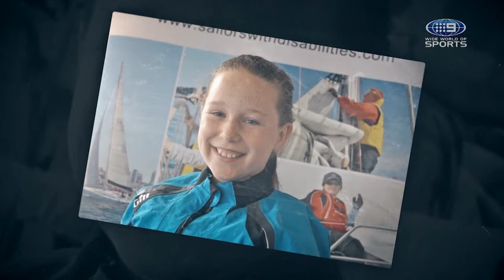Sailing towards their own unique Olympic journey | Wide World of Sports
Official YouTube account for Nine's Wide World of Sports! 🏉🎾🏏⚽🏀⛳🏊🏆

Packed with commentary, analysis, stats, results and all the latest sports news from Australia and around the world!

Channel Nine's Wide World of Sports is Australia’s most enduring sports brand. We provide unrivalled access to all things sport at home and abroad, including the 2024 Australian Open and Olympic Games!